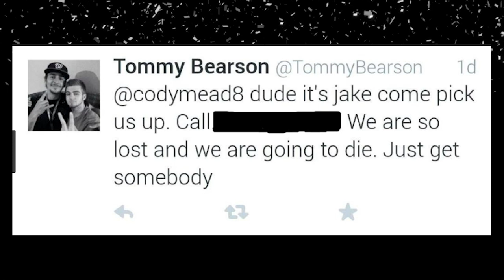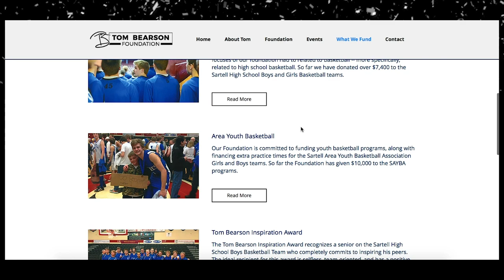The tragic death of Tommy Bearson | WHO is responsible?!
SOURCES